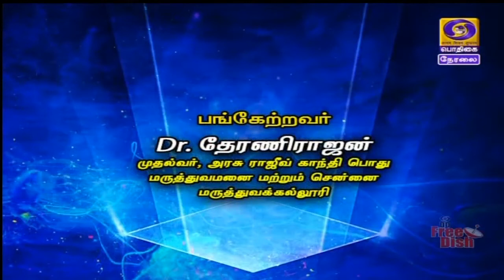இந்தியாவில் ஜிகா வைரஸ் | மக்கள் மேடை [12.07.2021]